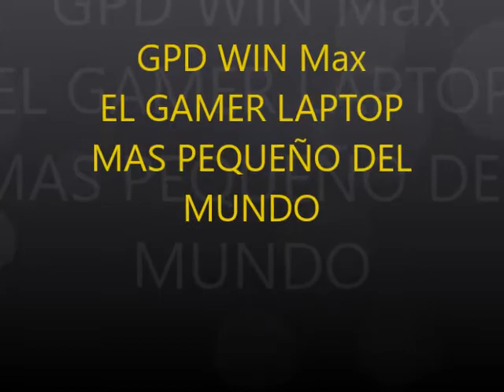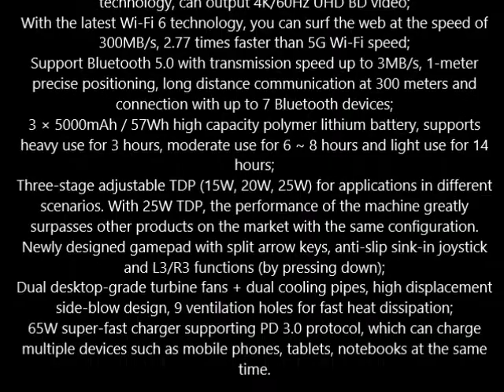The Amazing Smallest Gaming Laptop 2020 GPD WIN Max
Los invitamosa seguir nuestro blog If you like to support us in this link please GPD WIN Max